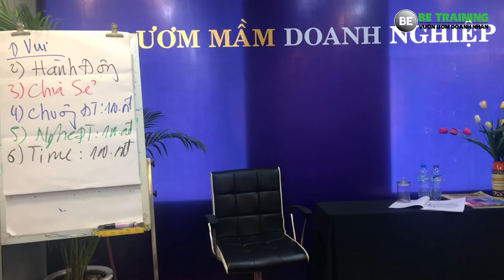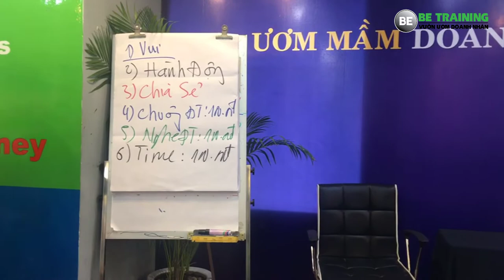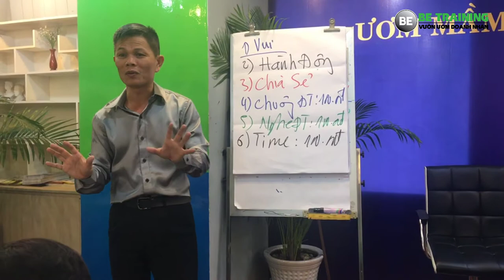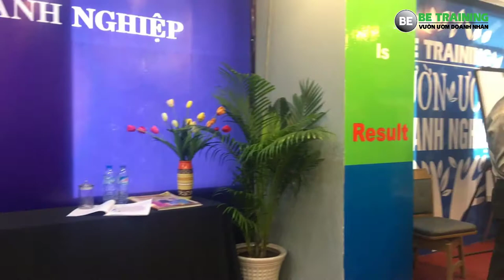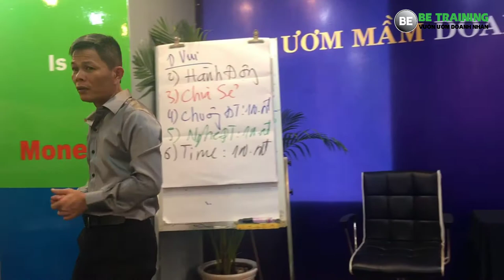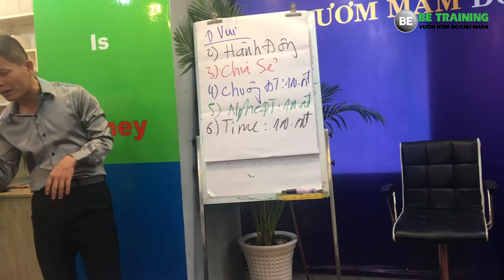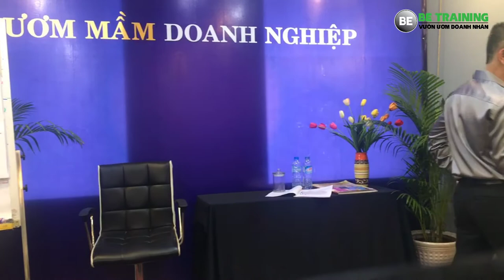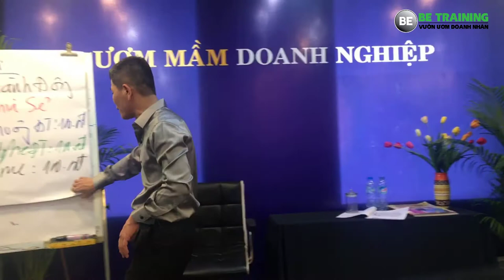Cách khởi nghiệp ít vốn - Tại sao phải thấu hiểu bản thân? - Bài 131